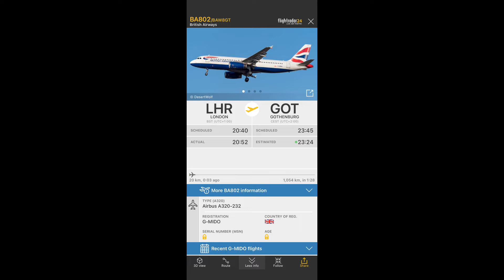British Airways Airbus A320-200 Overflight Sound [G-MIDO]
Man I caught lots of BA A320 today eh?